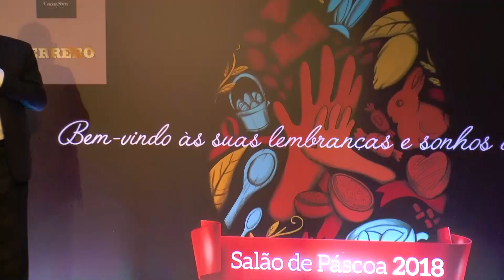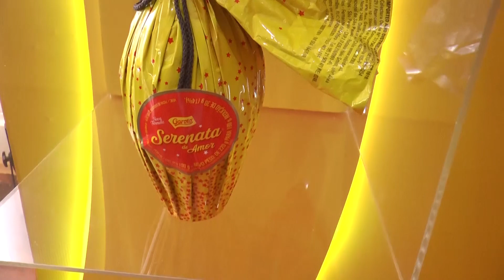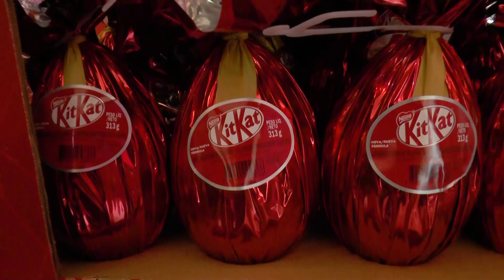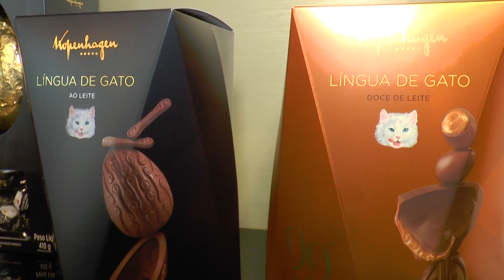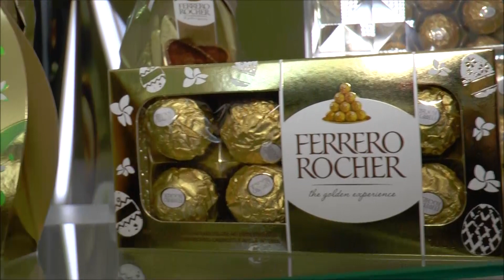Salão de Páscoa 2018 traz novidades para todos os bolsos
Indústria de Chocolates apresenta os lançamentos para a Páscoa 2018. Data comemorativa virá com maior variedade de ovos para fisgar desde o consumidor disposto a gastar até aquele que só pretende comprar uma lembrancinha para não passar a data em branco. Confira  os lançamentos das indústrias que participaram do tradicional Salão promovido pela Associação Brasileira da Indústria de Chocolates, Cacau, Amendoim, Balas e Derivados (Abicab).